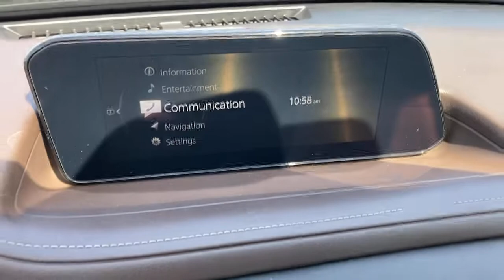2021 Mazda CX-30 Tustin, Irvine, Orange County, Santa Ana, Costa Mesa, CA M253013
Machine Gray Metallic New 2021 Mazda CX-30 available in Tustin, California at Tustin Mazda. Servicing the Irvine, Orange County, Santa Ana, Costa Mesa, CA area.

Tustin Mazda
28 Auto Center Dr